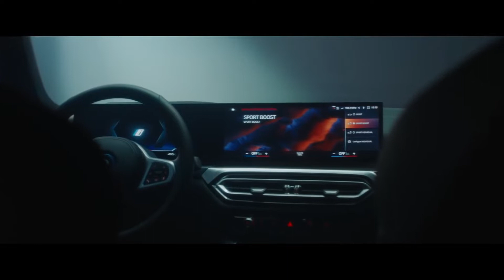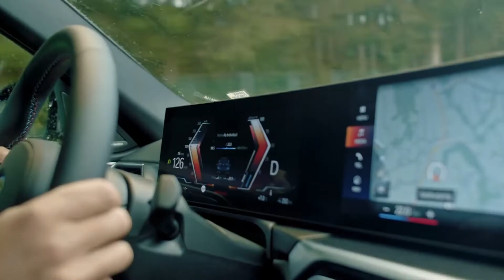2022 BMW i4 M50 | Best of BMW Engineering with Zero Emission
The all new 2022 BMW i4 M50 uses two motors, the one powering the rear axle rated at up to 308hp and the one up front up to 255hp - although the combined system total (available in the Sport Boost mode) is a slightly lower 537hp, accompanied by up to 586lb ft of torque. The 400V 83.9 kWh battery pack is located beneath the floorpan and gives an official range of 318 miles under WLTP, although obviously less when driven hard. Two other numbers stand out: a 2,290kg DIN kerbweight, which makes the M50 the heaviest M branded car that isn't an SUV, and an official 3.9-second 0-62mph time, which ties with the claimed time for the rear-driven M3 and M4 Competition and is just 0.4-second slower than the xDrive versions.